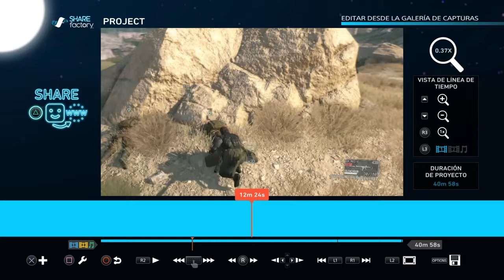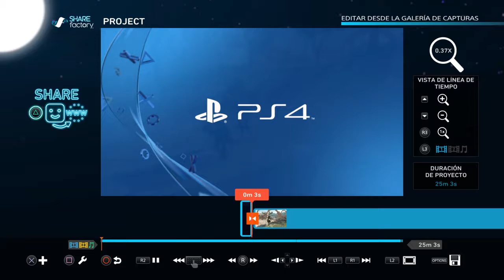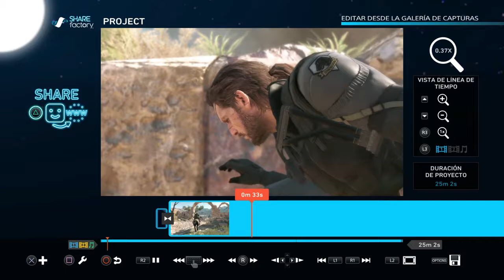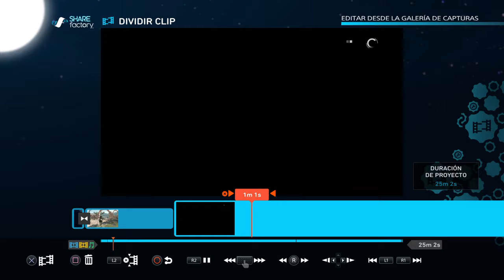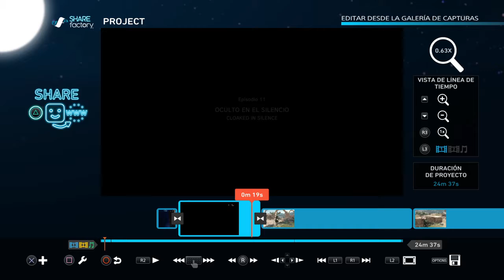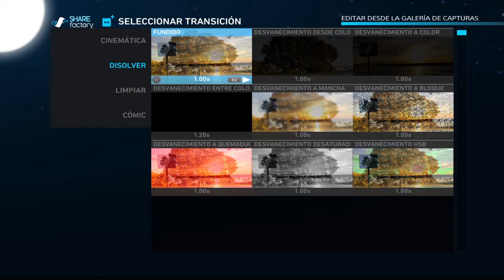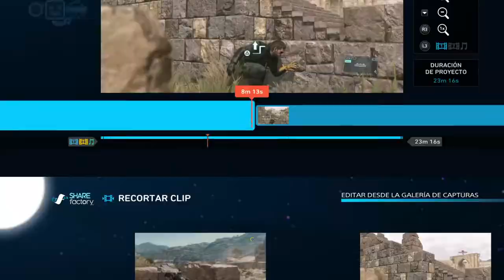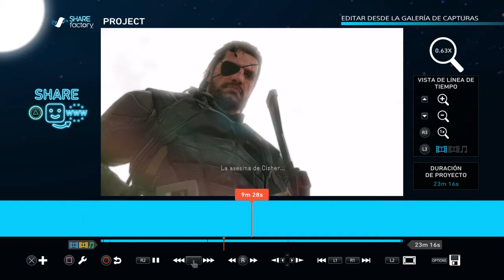[SHAREfactory] Editando el encuentro con Quiet.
Vamos a ver cómo se edita con la propia aplicación de PlayStation.